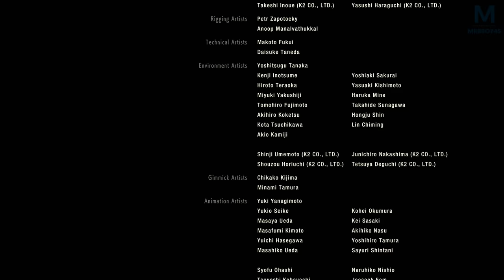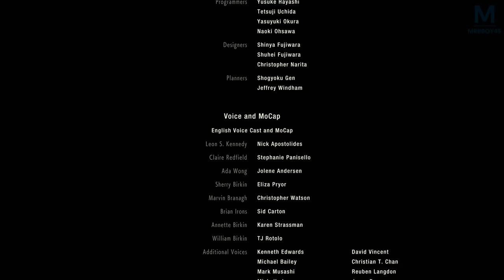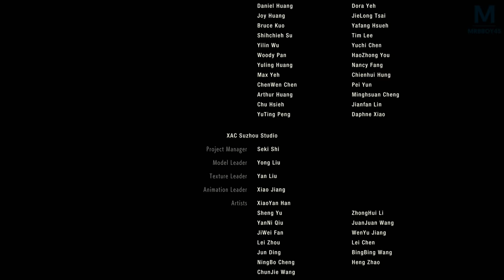RESIDENT EVIL 2 : FIN | Episode 12.5